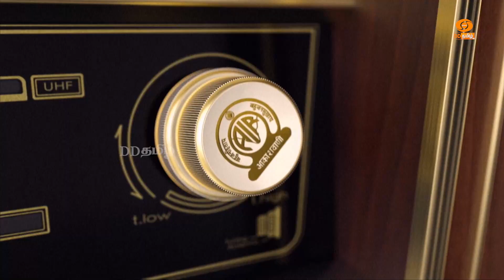Promo - 2 | Mann Ki Baat | மனதின் குரல்